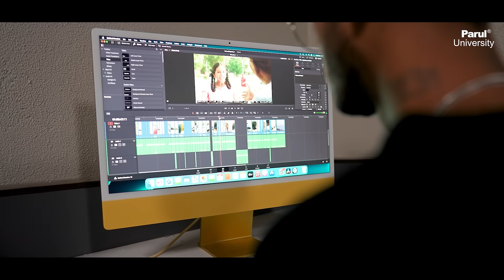Ankit Kumar: A Rising Star in Film & TV Production at Parul University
Ankit Kumar Dash, a Rising Star in Film and TV Production, Unveils his Inspiring Tale at Parul University

Step into the world of Ankit Kumar Dash, a talented student pursuing BSc in Film and TV Production at Parul University. In this captivating video, Ankit shares his insightful thoughts and experiences at Parul University, where he has honed his skills and embarked on a remarkable journey towards success.

Ankit reflects on his year-on-year growth and achievements, highlighting significant milestones along the way. One notable accomplishment he proudly mentions is having his photographs selected in the prestigious Indian Photofest competition, held at the ICCR Kolkata, where his photos got selected in 3 different categories. This recognition stands as a testament to Ankit's creative vision and artistic talent.

Expressing his gratitude, Ankit acknowledges the invaluable guidance and support provided by the faculties at Parul University. Their mentorship has been instrumental in his journey, allowing him to achieve his goals and continually improve. Their expertise has not only nurtured Ankit's artistic abilities but also honed his technical skills, making him a better filmmaker.

00:00 Introduction
00:13 Learning and Practical Approach
00:23 His Achievements
00:53 Parul University's Contribution